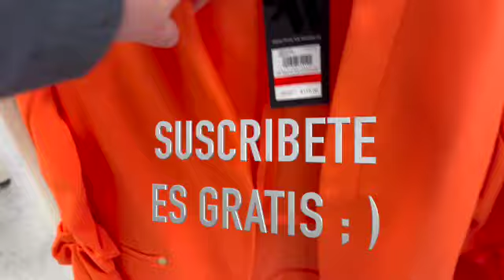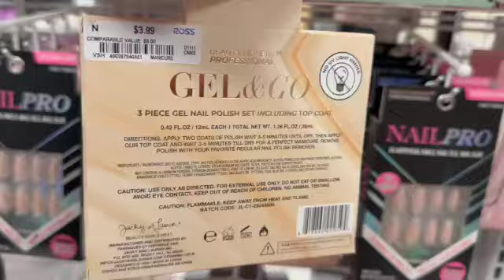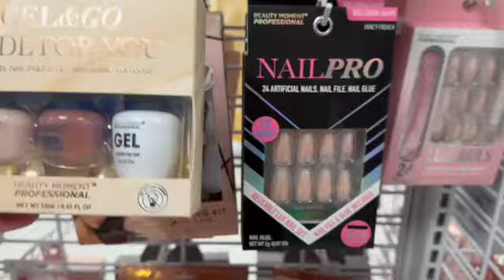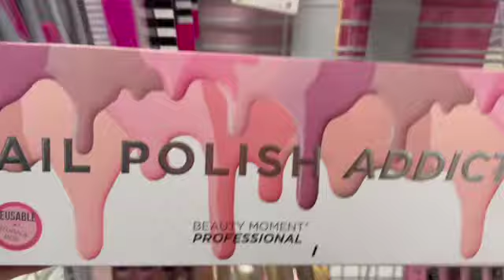😱ROSS🛍 SIEMPRE SORPRENDE CON SUS MEJORES MARCAS‼️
🤗Hola Favoritos, Llegaron tus marcas favoritas a Ross💕 Correle a tu tienda mas cercana y encuentra tu estilo! 🥰